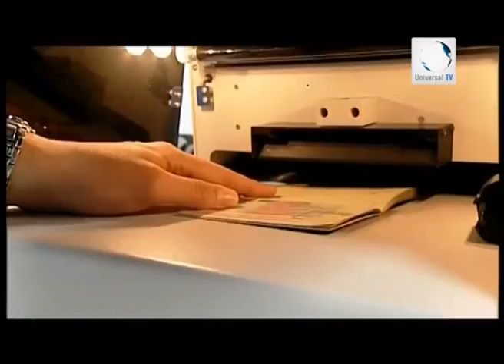Universal TV Levenes 16 09 2013